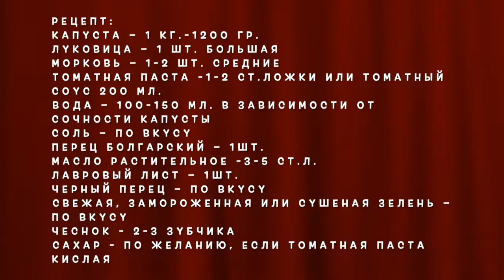ТУШЁНАЯ КАПУСТА ИЗ ДЕТСТВА. НЕЖНАЯ И ОЧЕНЬ ВКУСНАЯ. Cabbage Stew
ТУШЁНАЯ КАПУСТА ИЗ ДЕТСТВА.
НЕЖНАЯ И ОЧЕНЬ ВКУСНАЯ.

Рецепт:
Капуста – 1 кг.-1200 гр.
Луковица – 1 шт. большая
Морковь – 1-2 шт. средние
Томатная паста -1-2 ст.ложки или томатный соус 200 мл.
Вода – 100-150 мл. в зависимости от сочности капусты
Соль – по вкусу
Перец болгарский – 1шт.
Свежая, замороженная или сушеная зелень – по вкусу
Чеснок - 2-3 зубчика
Сахар - по желанию, если томатная паста кислая